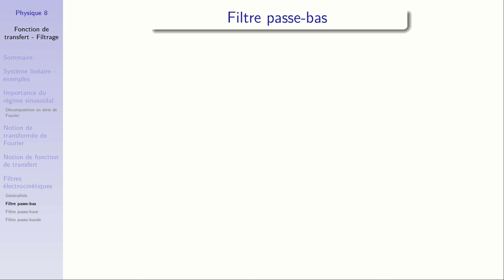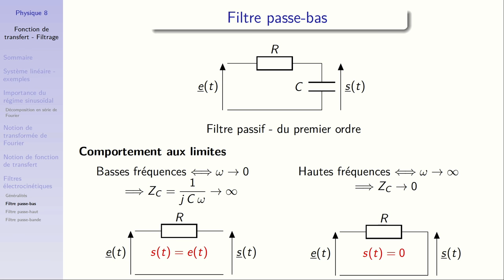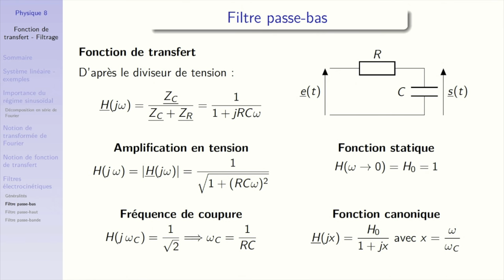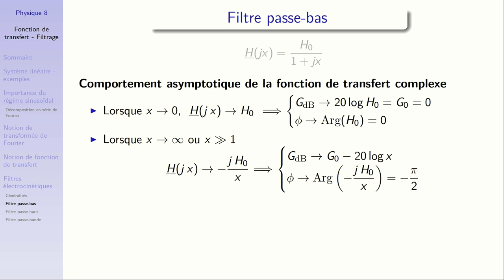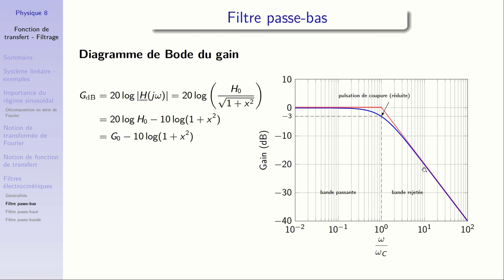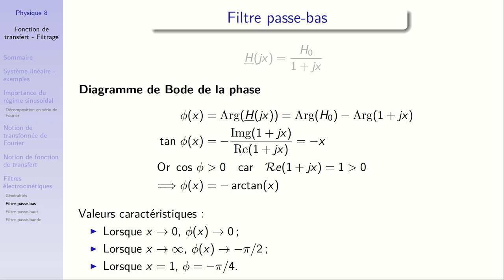Electrocinétique : fonction de transfert - filtrage 5 : étude complète d'un filtre passe-bas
Le filtre passe-bas est le filtre le plus simple que l'on peut rencontrer et étudier. Dans cette séquence, nous appliquons les notions vues dans la précédente vidéo à celui-ci : comment à partir du circuit, on obtiens la fonction de transfert, le gain et le déphasage et donc le diagramme de Bode de ce filtre.
On présente également l'étude rapide du filtre, qui consiste à regarder le comportement des dipôles en fonction de la fréquence : pour cela, on utilise les impédances complexes.